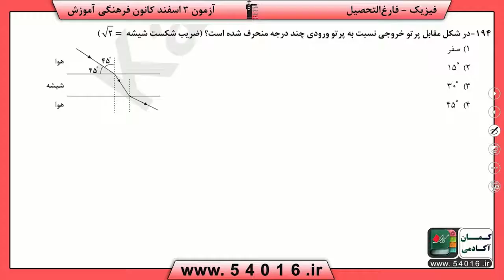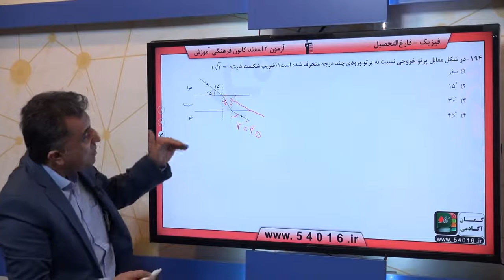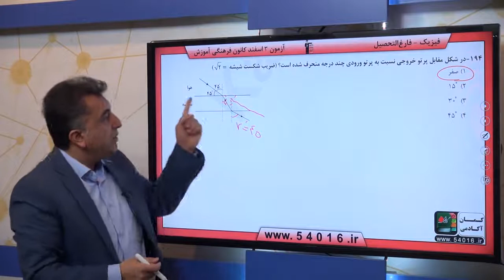پایه چهارم تجربي فيزيك پايه نورشناخت شکست نور سوال 194 درصد پاسخگویی 40